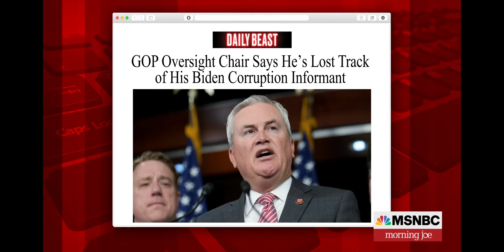James Comer, R-Ky. Republicans lost track of a key witness investigation about the Biden family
Oversight Committee chair, Rep, James Comer, R-Ky., said
over the weekend Republicans lost track of a key witness in
an investigation about the Biden family being involved in an
alleged bribery scheme